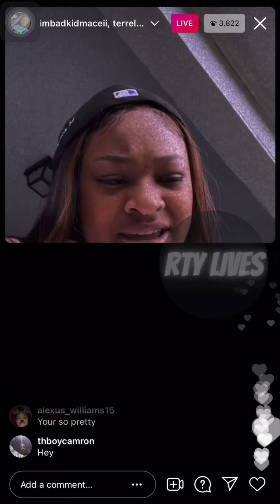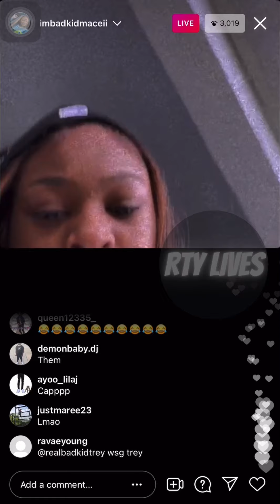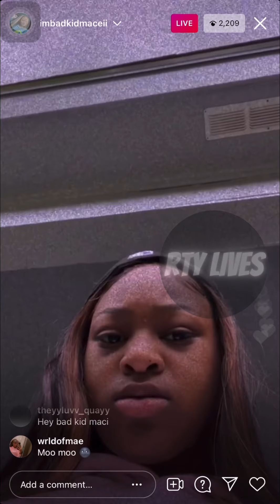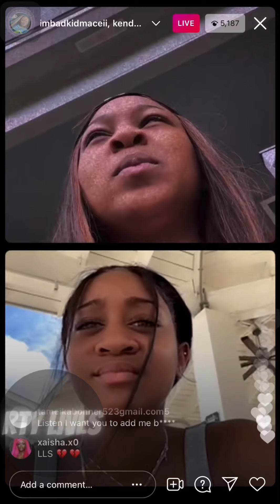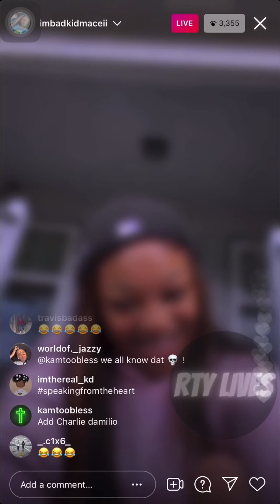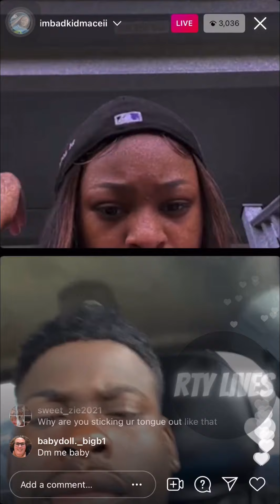BadkidMacei IG Live (7/8/21)